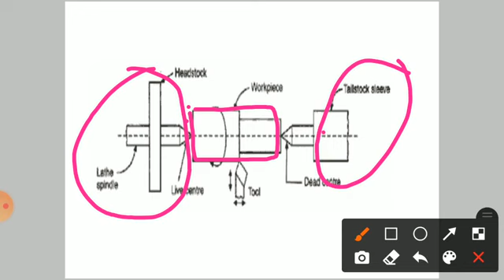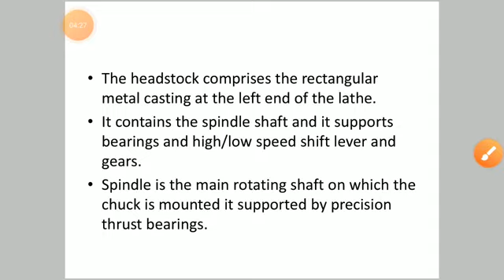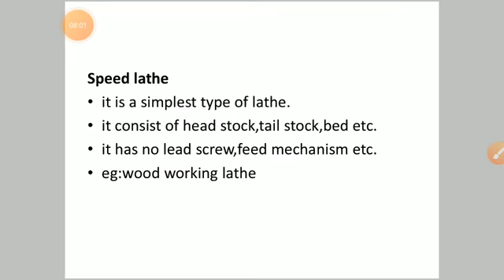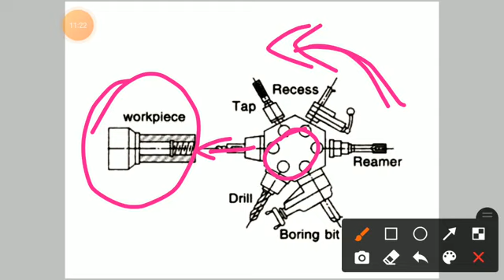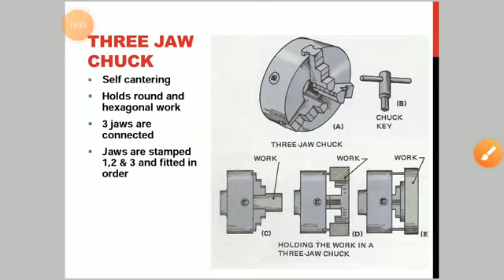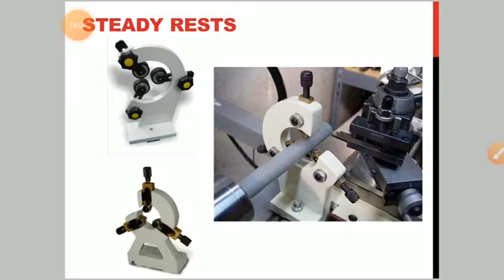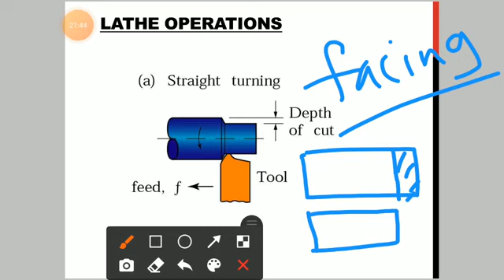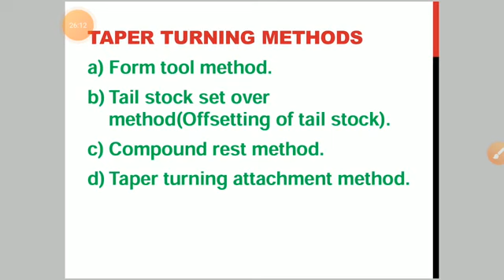PPAC | MODULE IV | PART 2